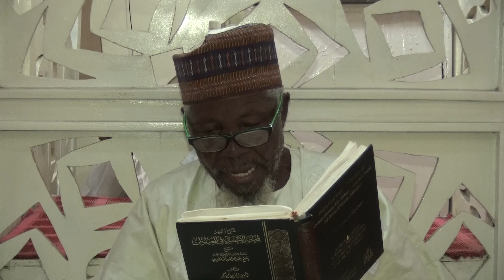Darasə Akhadariye 053 by Sheikh Ibrahim Mustapha Albarnawi in Kanuri Language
Lecture on Akhadari by Sheikh Ibrahim Mustapha Albarnawi in Kanuri Language at Abba Aji Mairi central mosque